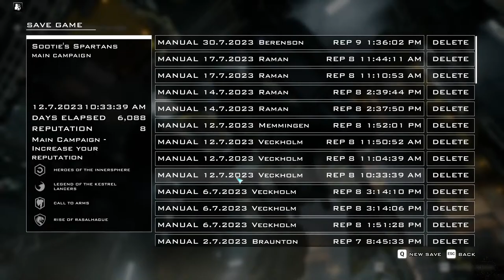Kanto Let's Play: MW5Mercs, Sootie's Spartans - Ep.035, "Cat-Star has wares, if you have C-mills."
==Featured Mods=
330's Pilot Overhaul
42's Mechs of Beauty
AddedNews_Post3049
Additional Emblems and Portraits
Advanced Career Starts
Advanced Zoom
Alternate Flamer Visuals
Another Pirate FrankenMechs
Anti-Grav Components
Archer cockpit fix
Arthur Battlemech
Artillery Tweak
Astryn Collection (YAML-compatible)
Atlas AS7-XX
BarFly
Better Lighting in Mech Hangar and Operations (DLC4 ready)
Better Mission Choices
BT Paper Doll Company Logo
Call for Evac
Camo Spec 2.0
Catapult CPLT-XX
Change Company Name
Cinematic Intro Replacer Battletech x MechWarrior 5
Clan Invasion Mod (DLC4 Updated) (Beta) (YAML Compatible)
Classic Mech Collection (Blood Asp added)
Cockpit Glass
Cockpit_glass_Expanded
Colorized HomeScreen (variable) (sh01-Buttons)
Commander Quirks
Coyotes Mission Pack And Mission Overhaul
Crucifier hero mech plus jumping animation for BattleMasters
Doors and Claws (Stock)
DropShip Arm LOD Fix
ECM Towers
Enable Infantry
Enhanced Cooldown Pips
Enhanced Critical
Equippable Sensor Antenna Mod
Expanded - BLS
Expanded - ENG
Expanded - MLS
Expanded Company Logos
Expanded Pilots
ExtendedNegotiations
Extra Employers 2.0
Faction Reputation Adjusts
Fake ID - Pilot Customization
Fire Moth
FrankenMech Foray
Frens
GE Heat Sinks and Cooling Systems plus Equipment (outdated)
Glass Impact Decals
Giga-Upgrades
Hellfire and Brimestone V2
Hex-Dice Merc Company Logo
High-damage Critical
Improved Airstrike
Improved Mech Shader
Increased Treefall Animation Rate (The Timber Mod)
Increased Warzone Rewards
Infantry No Color
Infantry No Damage
Infantry No Expense
Intelligible Enemy Radio Chatter
Jinx Pilot
Laser Lens Change
Last Man Standing Rewards - Get BJ and Pilot Rook
Leopard Colors
Leopard Interior Redone
Lore-based Mech Variants YAML-Edition
Lost Colony Tech
Lost Colony Tech - Expanded
Masakari
Mauler_MAL_XX
Mech Delivery
Mech Lights (outdated)
Mech Mortars
mechassault mechs
MechWarrior 5: Mercenaries
MechAssault Wolves Mechs
MechWarrior 5: Mercenaries
Mechwarrior 2 Fonts
Mechwarrior 4 PPC Sound FX
MechWarrior 5: Mercenaries
Meow
Mercs_Logos_Expanded
Misfit Pilot Quests (DLC4)
Mod Options
More Subtle Artillery Marker
MW4 Daishi
MW4PPCSFX
MW5 LOM V2 -UPDATED 2023-
MW5 Mercs Save Editor
MW5 Mod Compatibility Pack
MW5 Portrait Overhaul
MW5_Long_War
Never Meet Your Heroes
Niagara Machine Guns
No Blue Capture Ring
Nutsack's Dishonest Emporium
Nutsack's Low Fat Alternative
Obscure IS Weapons
ODWK's Emporium of Junque
ODWK's Emporium of Junque V2
Pirate Legends
Planetary Conditions
Player Cooling Suit Recolour
Poor Man's Battle Armor (Poomba) - YAML
Project Gundam
Projectile-based Machine Guns - DLC 4-Compatible
Proper Rear Paper Doll (No Arms or Legs)
Purchase Salvage
Quarter Ammunition Bins
Re-balanced 'Mech Traits
Re-balanced and Expanded Jump Jets
Re-balanced and Expanded Weapons - DLC 4-Compatible
Reactor Explosions - Ejection
Reputation Mod - Negotiated Gain
Scary Tanks
Scary Turrets
Shadow hawk elbow fix
Show Nicknames REDUX
SideHustle
SkunkWorks Merc Logos
Sounds of the Succession wars audio overhaul 3.0 Cockpit
Source HD Texture
Stacked Crates - Loot Crate Overhaul
Star Map Mouse Over - Mission Logos
T6M's Custom Mechs and Refits (REVISED-DLC3)
T6M's Fast Melee (DLC3 Compatible)
T6M's Improved MASC and Supercharger
T6M's Marauder III
T6M's Marauder IV
T6M's Marauder V (UPDATED)
T6M's Metal-Storm Autocannons
T6M's SRM10s
TEC-Cannon Stand Alone
Thunderbolt launcher
TTRulez_AIMod2
Turkina
U.N. Spacy Merc Company Logo
Updated Engine Double Heat Sink Fix
UpdatedHighEmployment
VIktor VTR-XX
vonBiomes
vonHUD - Complete HUD Overhaul and Battlegrid Updates
War FX
Warbird Industries - Equipment and Weapons
Warbird's Spacial Compression Device
Wasp and Stinger (YAML-compatible)
Wyvern (YAML-compatible)
X Tech Equipment (formally Cheat Pack)
Xenopax- Art Optimizer 1.99a
YAML Dragonslayer
YAML Hatchetman
Yet Another Clan Mech
Yet Another Equipment Collection
Yet Another Heatsink Restriction
Yet Another Mechlab
Yet Another Mechlab Mechs (YAMM)
Yet Another Weapon Quirks
Zulu Better Heros
Zulu Equipment
Zulu Flamers
Zulu Short Range Rifles